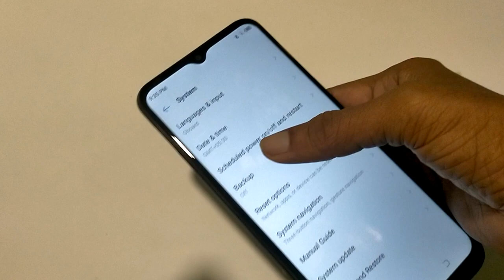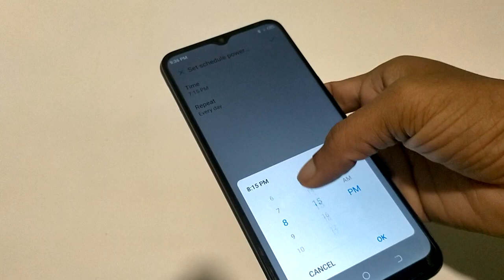How to schedule auto power on off restart Tecno Spark go 2022